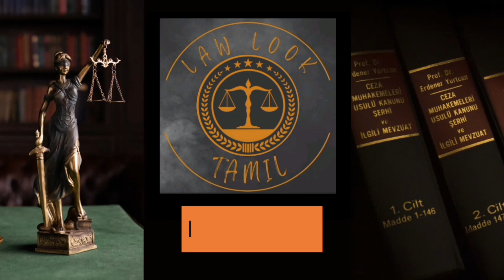mail id work ஆகல/new mail id என்னனு தெரியல/ new mail வந்திருக்கு / TNDALU/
அதிகம் doubt இருந்தா insta ல message பண்ணுங்க